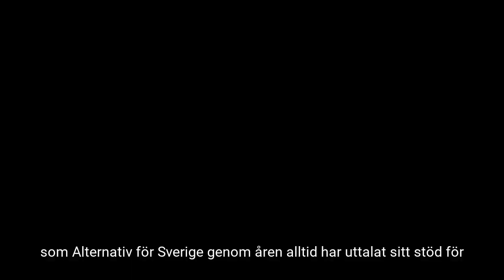Gustav Kasselstrand (AfS): Hjälp ukrainska flyktingar i Polen och Ungern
Från partiets valkickoff i Gamla stan, Stockholm den 12 mars 2022.

Vi står fast vid vårt asylstopp – katastrofhjälp i närområdet är vägen framåt!

🇸🇪 Gör en insats för Sverige. Bli medlem och hjälp AfS under valrörelsen!